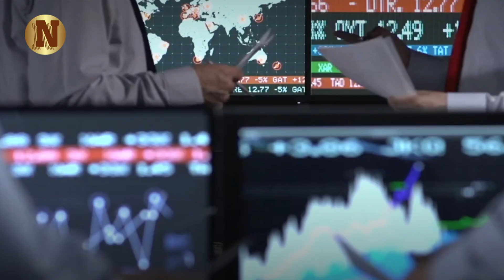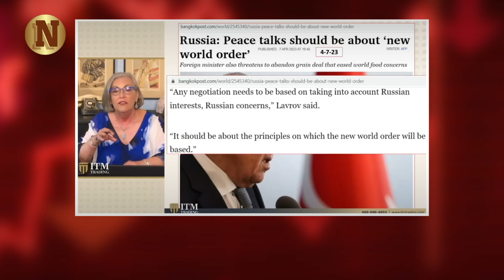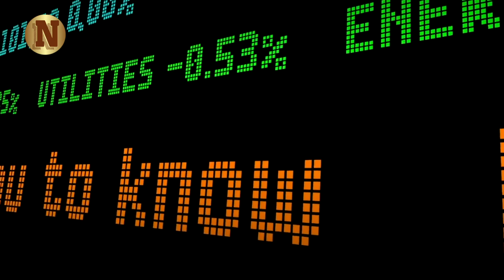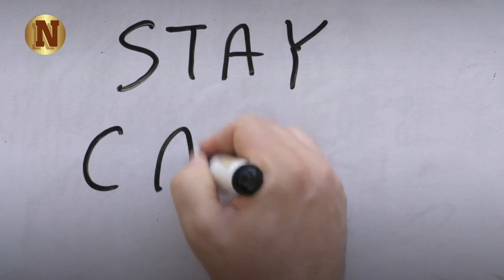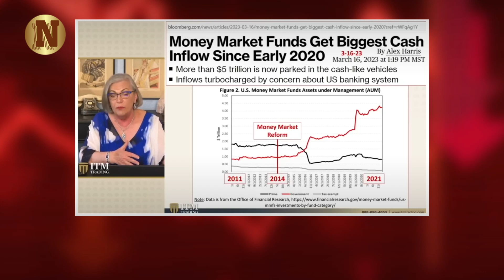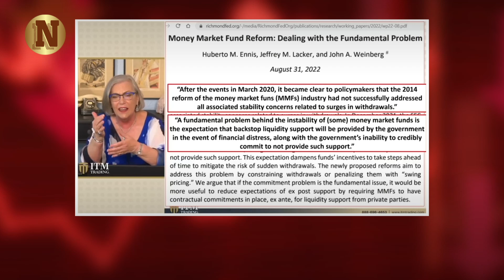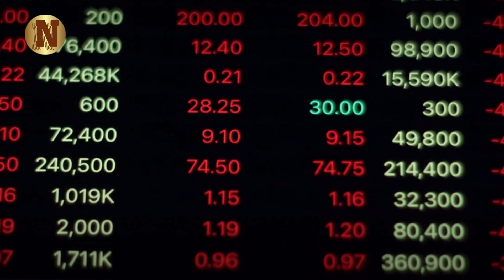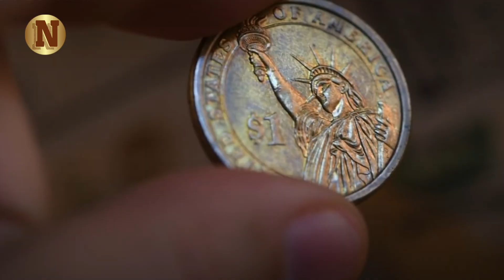"BE CAREFUL! It's The Biggest Crash In World History" - Lynette Zang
In this eye-opening video, Lynette Zang delves into the shadowy world of global finance and geopolitics, revealing startling insights that could impact your financial future. Are China and Russia brokering a deal that will reshape the international order as we know it? What does this mean for your investments and financial security?

Lynette discusses the importance of understanding Russian interests and concerns in peace talks and why negotiations should consider the principles underpinning the New World Order. Discover how your financial choices play a pivotal role in this evolving landscape.

▶Credit:- ITM TRADING, INC.

▶FAIR-USE COPYRIGHT :
1)This video has no negative impact on the original works (It would actually be positive for them)
 2)This video is also used for teaching purposes.
 3)It is transformative in nature.
 4)I ONLY used bits and pieces of videos to get the point across where necessary